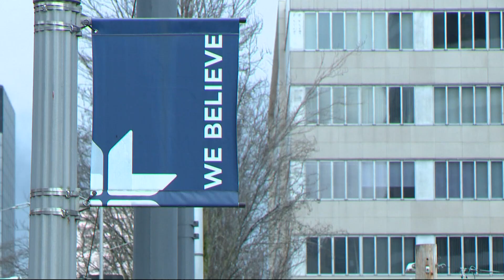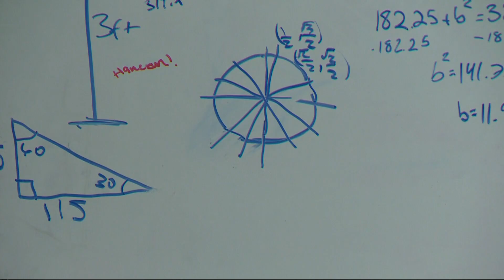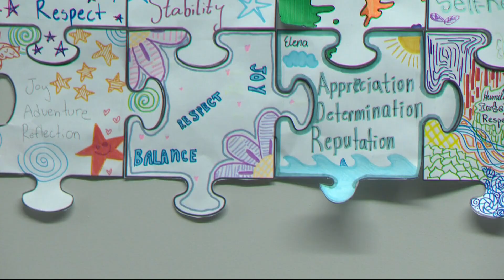Meet the robotics team at St. Mary's Academy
The downtown Portland school is home to the largest all-girls robotics team in the country, the Beta Blues.